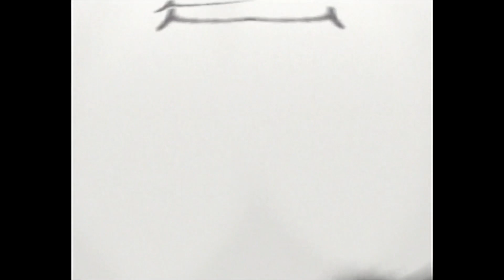Mario Party - Part 7 - Time To Take Down Bowser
Suggest what game I should play in the comments below.